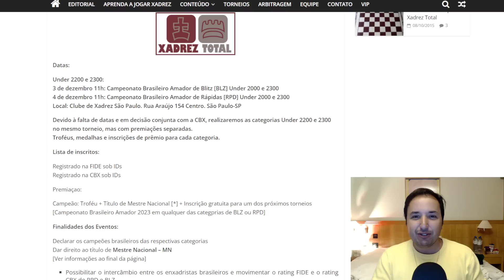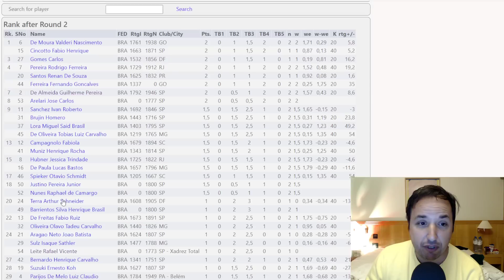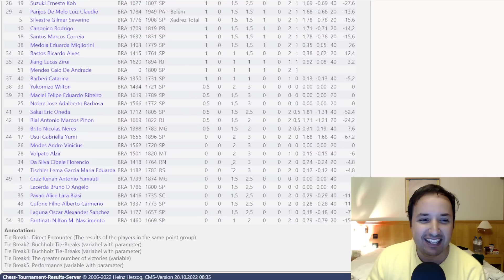2a Rodada - Rafa Milk no Campeonato Brasileiro U1800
Acompanhe a emocionante 2ª rodada do Campeonato Brasileiro U1800 de xadrez, com a participação do talentoso jogador Rafa Milk. Neste vídeo, você poderá conferir jogadas estratégicas, táticas avançadas e momentos de pura adrenalina. Não perca essa oportunidade de aprimorar suas habilidades no xadrez e se inspirar com as partidas intensas deste campeonato. Assista agora e mergulhe no mundo fascinante do xadrez competitivo!

[Event "Brasileiro U1800"]
[Site "São Paulo"]
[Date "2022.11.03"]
[Round "2"]
[White "Rafael Leite"]
[Black "Cincotto Fabio Henrique"]

📬 Envios:
Caixa Postal 269
CEP 6455972